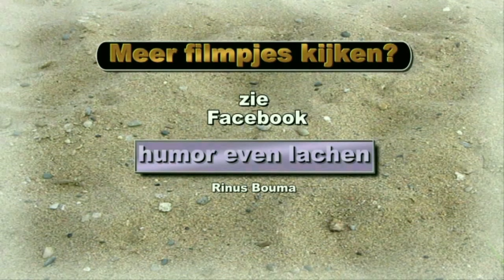grappige dieren even lachen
Prettig weekend